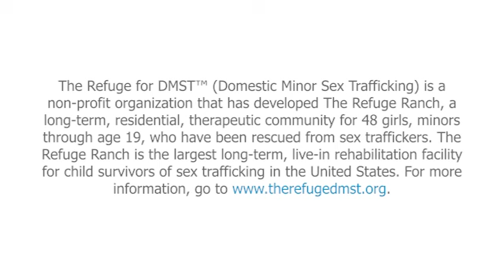REFUGE Talks Highlight Reel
Might you need a little pep talk right about now? Check out REFUGE Talks, our series of uplifting video conference calls between great performers, doers and thinkers and the girls in our care. The Refuge for DMST and the good people of Central Texas built a place of hope and healing for child survivors of sex trafficking. We’d like to return the favor and build a place of hope and healing for the world. We hope these great speakers will inspire you and give you a lift, like they did for all of us out at the ranch.